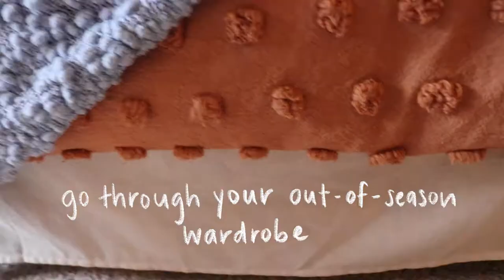How to get out of a fashion rut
🌛Hola bella gente! So I'm currently struggling finding outfits that I really love in my wardrobe. I thought this would be a great chance for me to chat about some tips that have helped me to feel re-inspired, other than going out and buying an entire new wardrobe. Hope this helps you out too :)